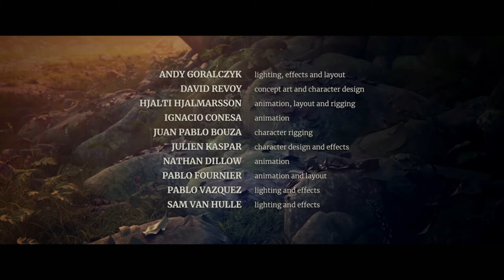Animated Short Video. Enjoy watching this short clips even with your kids!! :) :)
This channel main purpose is to keep you guys entertain  with different video's & different contents. So, Shower some love & support me. 😊😊

And there's one another thing if you wanna earn money from a legit platform then you must try We Share Abundance(WSA). It is a legit platform where you can invest the sign up bonus amount within the platform. So, What are you waiting for go, sign up & invest until it returns with big amount. You'll get sign up bonus of 2$ to start your earnings.